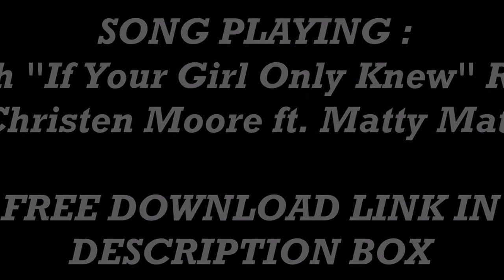AliExpress "Luvin Hair Products" (Malaysian Body Wave) FLAT IRON TEST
Company :
Luvin Hair Products
Hair Type :
Malaysian Body Wave
Inches :
10 & 12

Luvin Hair Products ( 2 bundles Malaysian Body Wave Link ) :

Music Played :
Aaliyah "If Your Girl Only Knew" REMIX - Christen Moore ft Matty Matt